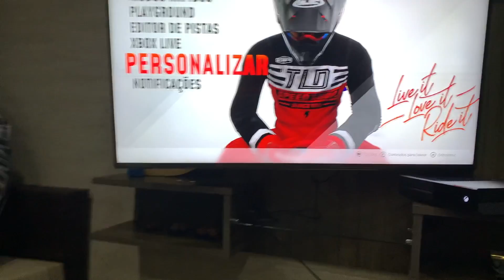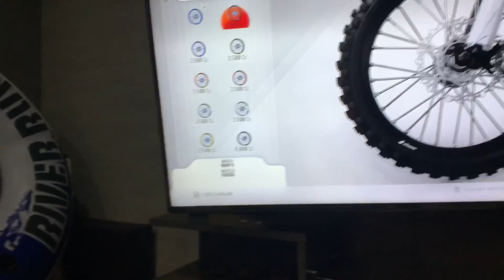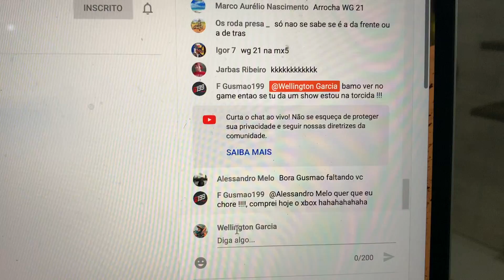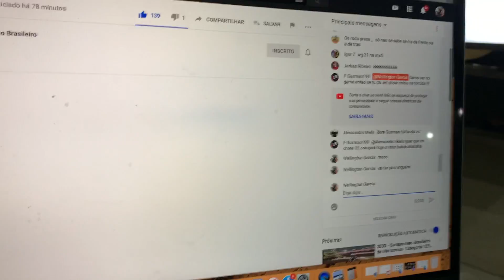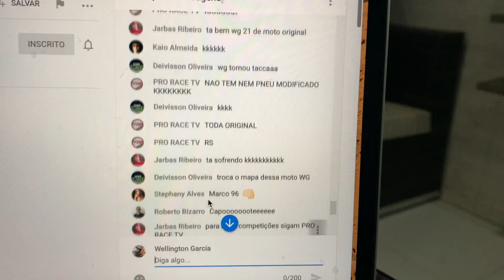CAMPEONATO BRASILEIRO DE MOTOCROSS - VIRTUAL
Fala galera, veja como fui no campeonato brasileiro de motocross virtual galera... hahahah top demais
Brapppp